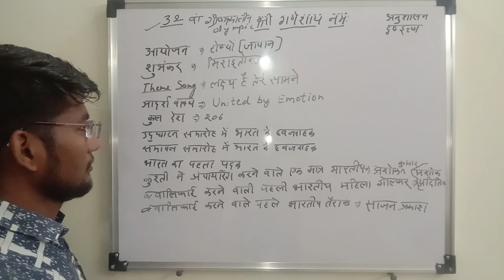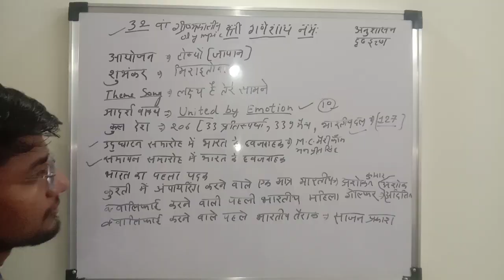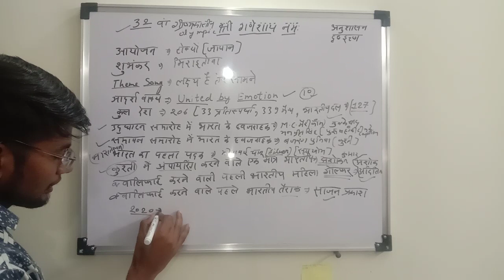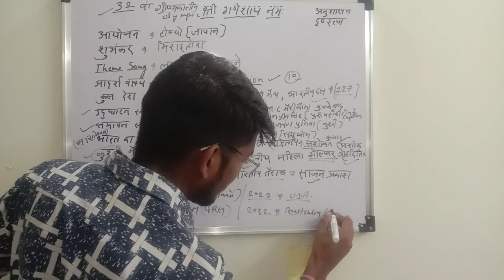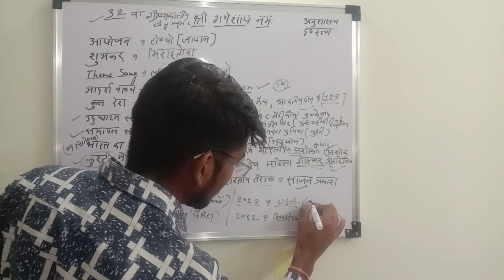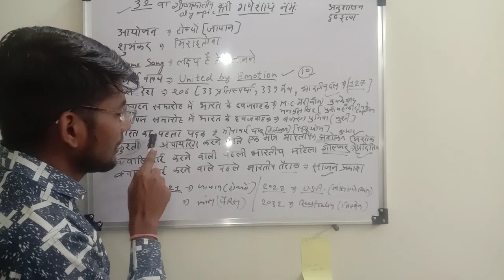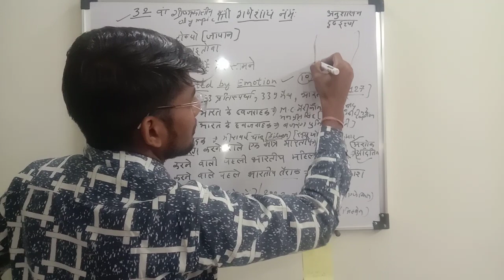# Olympic 2021# part 1